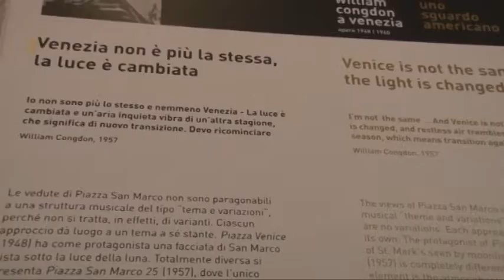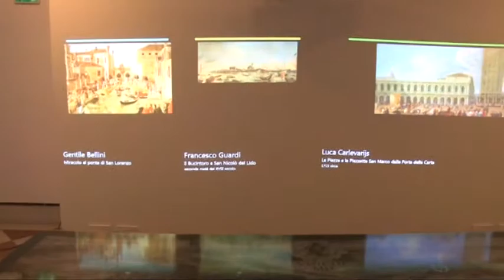William Congdon a Venezia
Le telecamere di Itinera fanno un salto negli spazi di Ca' Foscari Esposizioni, a Venezia, per scoprire le "potentissime" pitture di William Congdon. Per Itinera un servizio di Daniele Morini con Gaetano Panza.